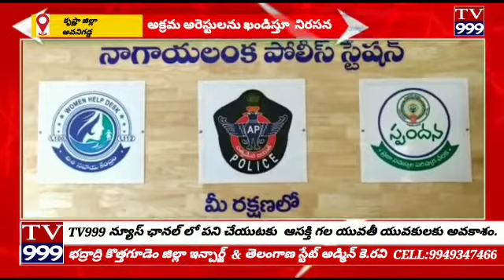కృష్ణా జిల్లా అవనిగడ్డ అక్రమ అరెస్టులను ఖండిస్తూ నిరసన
కృష్ణా జిల్లా
అవనిగడ్డ
           అక్రమ అరెస్టులను ఖండిస్తూ  నిరసన